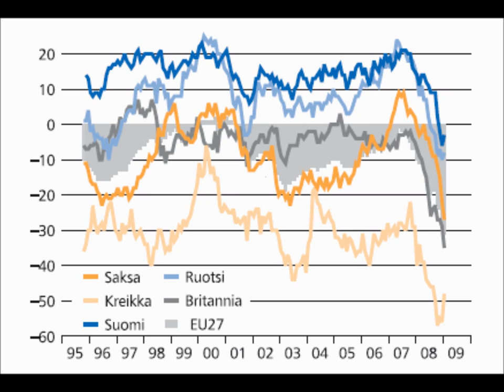SAARNAUS - Beibi, mä oon anarkisti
Käännösversio Against Me! -yhtyeen kappaleesta "Baby, I´m an anarchist"